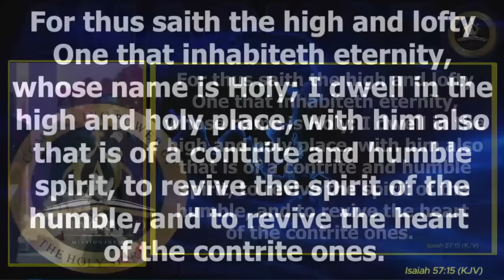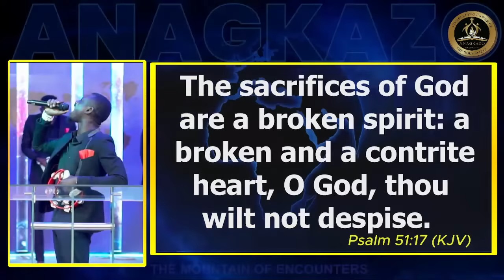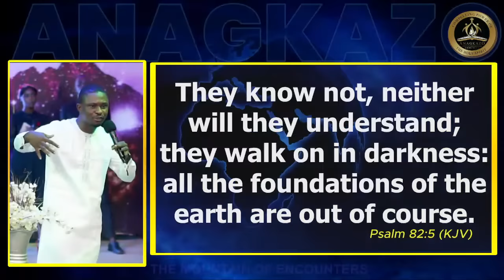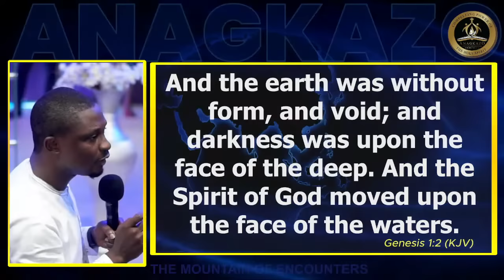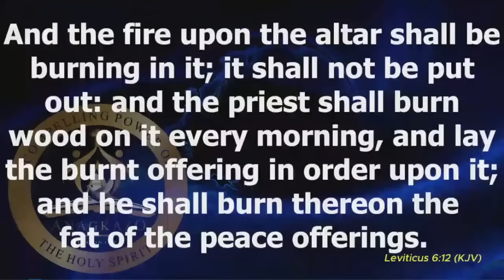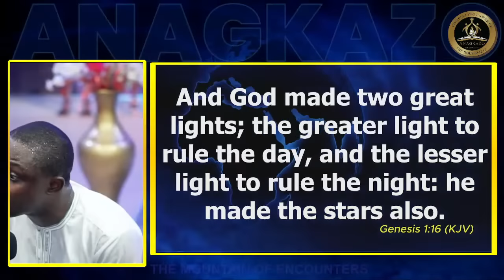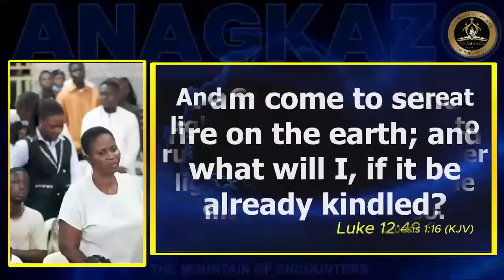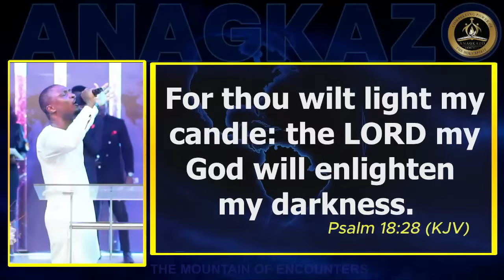Burning And Shining Light || Apostle Effa Emmanuel Isaac || 25:08:2023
Welcome the Mountain of Encounters

For all givings (tithe, offering, faith seed, project seed, e.t.c), please use the link or USSD transfer code:
OR
Dial *Your Bank Code*000*898+349038+amount#